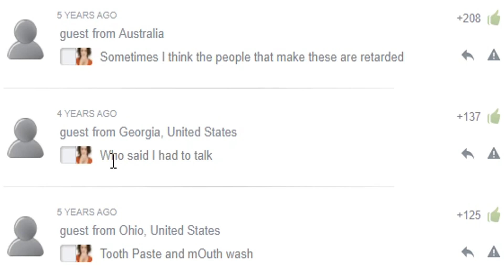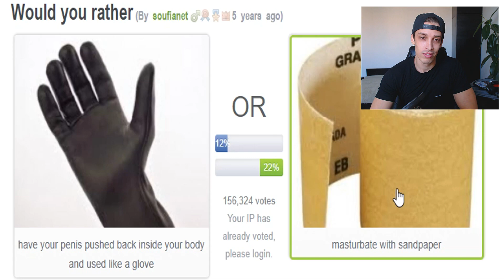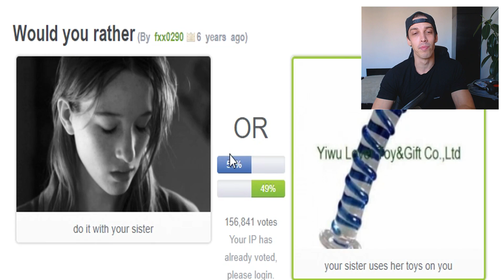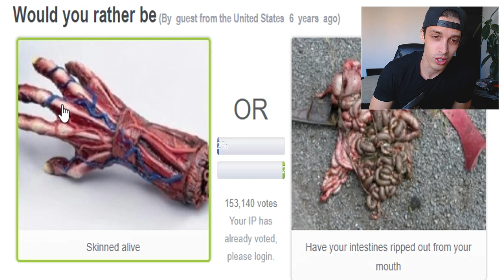НАЙ-ГНУСНИТЕ ВЪПРОСИ! #6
В настроение ли сте за още гнусни въпроси?